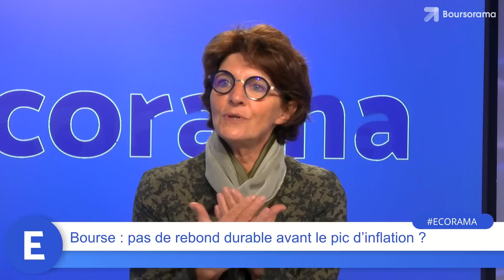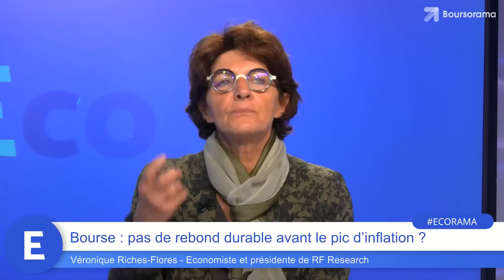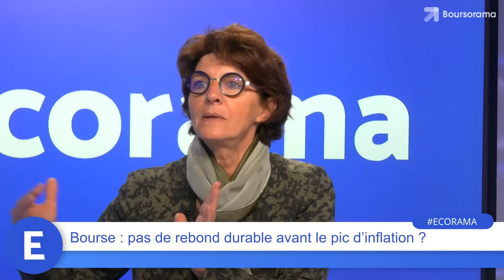Bourse : pas de rebond durable avant le pic d'inflation ?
L'inflation accélère encore en Europe, et se stabilise à un haut niveau aux Etats-Unis. Les marchés boursiers sont-ils condamnés à rester mal orientés tant que l'inflation ne se retourne pas ? L'analyse de Véronique Riches-Flores, économiste et présidente de RF Research. Ecorama du 17 octobre 2022, présenté par David Jacquot sur Boursorama.com
→ Retrouvez la dernière interview de Véronique Riches-Flores : "Bourse : après un premier semestre catastrophique, quels scénarios possibles ?"